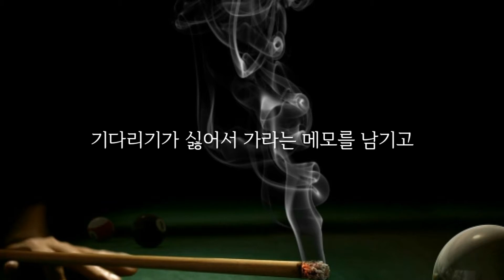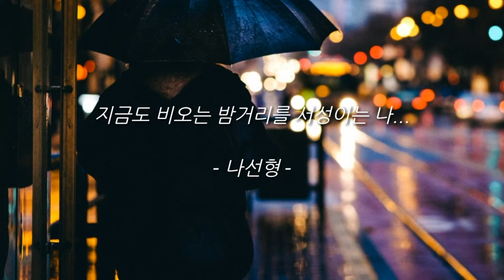공개강좌, 만남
지금도 비오는 밤거리를 서성이는 나...

신림동, Campus HoF, 당구, 메모

Background Music Title : Argentina Tango Bandonian